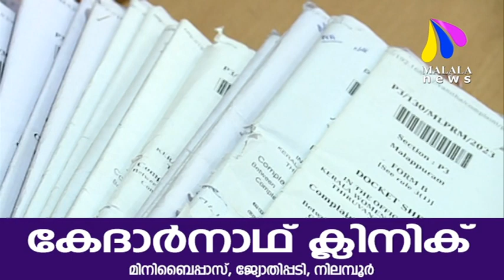MALALA വാർത്തകൾ 24.11.2023